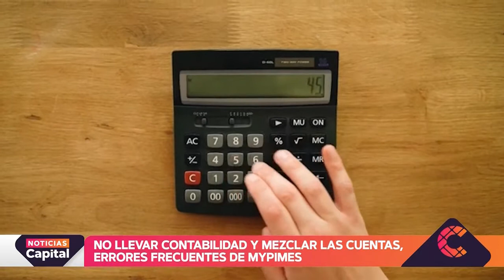Entidades brindan educación financiera a Mypimes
NoticiasCapital | Mezclar el dinero del negocio con el del hogar, no ahorrar sino atreverse a pedir créditos financieros y no saber cómo costear la mano de obra, son algunos de los errores más frecuentes que cometen los microempresarios. Algunas entidades se unieron para brindar educación financiera.